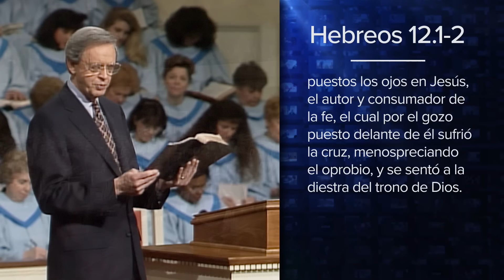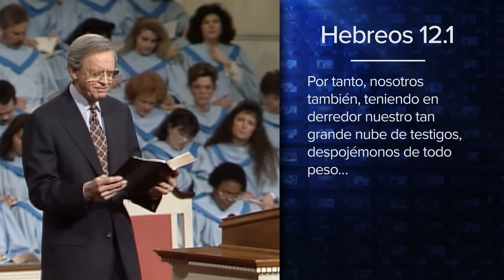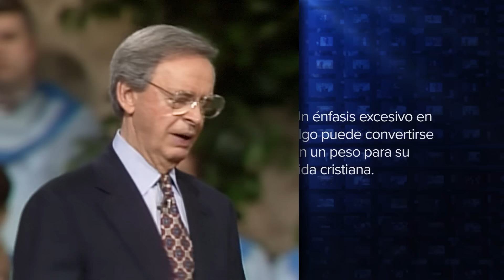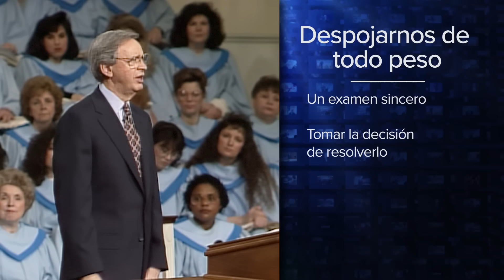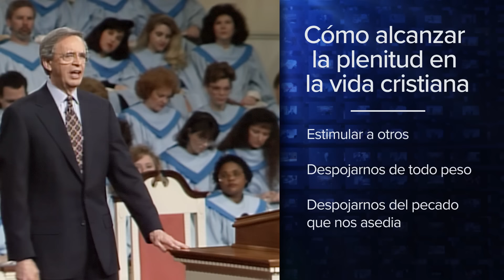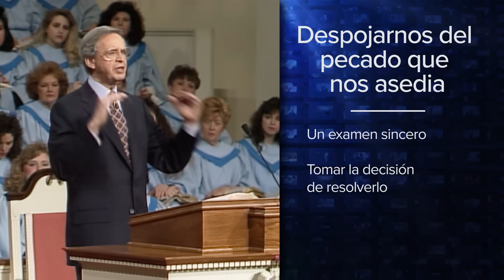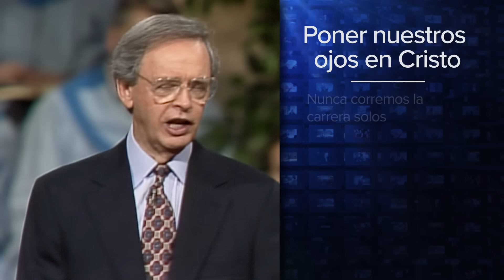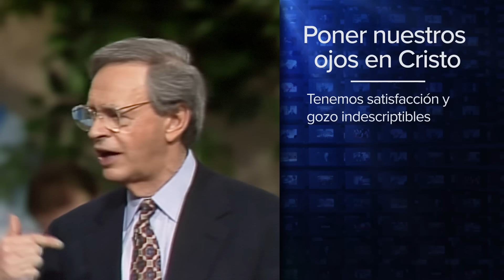Cómo alcanzar la plenitud en la vida cristiana – Dr. Charles Stanley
¿Es su vida todo lo que pensaba que sería? ¿Está viviendo la vida abundante que Dios le promete en la Biblia? ¿Sabe lo que significa vivir de la mejor manera posible? Aprenda a experimentar la vida de la manera en que Dios la concibió para usted. Usted fue creado para vivir una vida extraordinaria, así que no se la pierda.

Para obtener más mensajes de Charles Stanley, incluida la transmisión de esta semana, visite